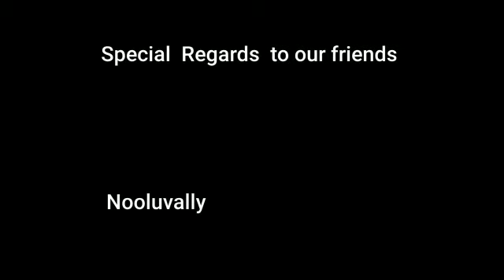singer: Happy Sebastian & Editing : Sunilkumar.M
Video from S.Kumar